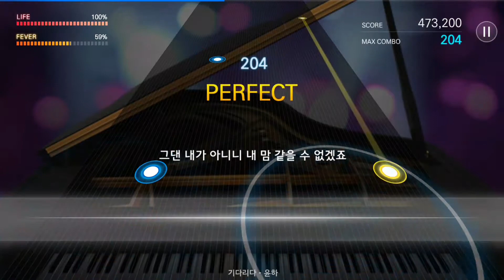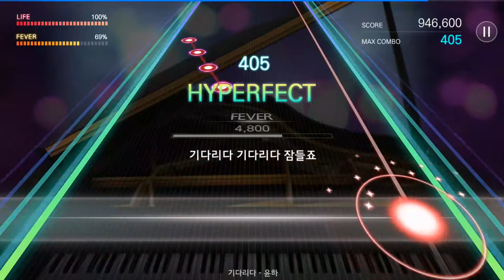170809 더뮤지션 윤하 기다리다 (과감하게)